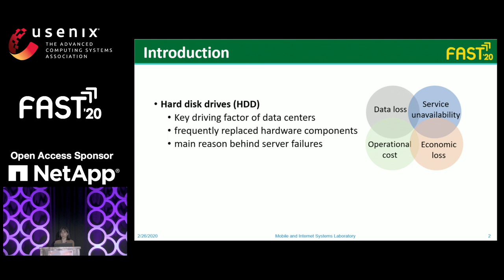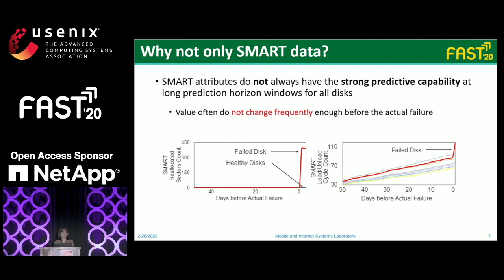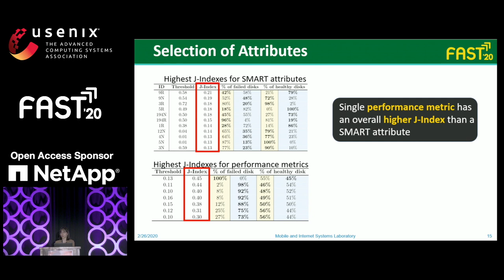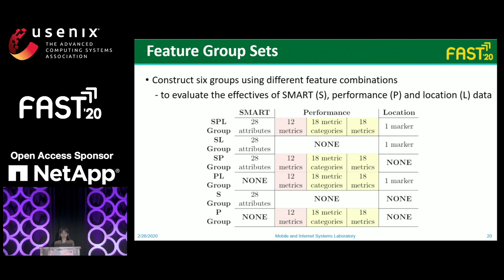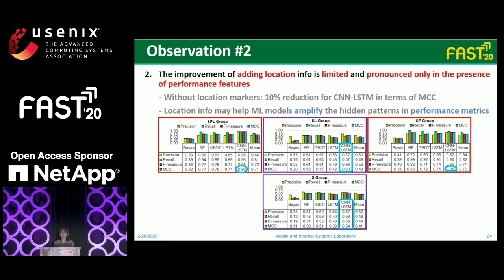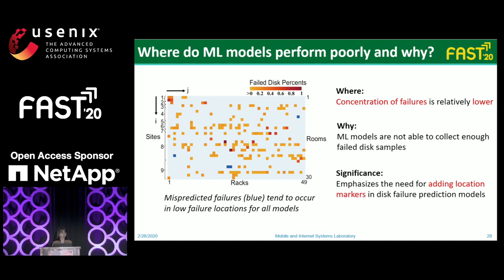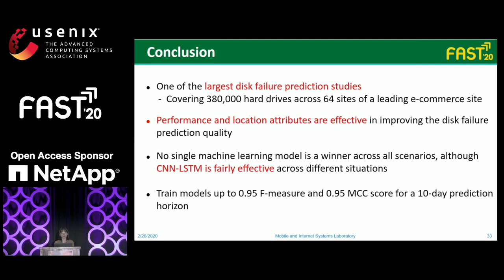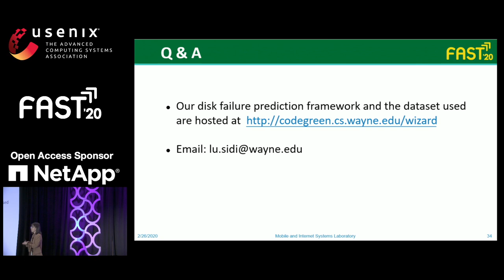FAST '20 - Making Disk Failure Predictions SMARTer!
Making Disk Failure Predictions SMARTer!

Disk drives are one of the most commonly replaced hardware components and continue to pose challenges for accurate failure prediction. In this work, we present analysis and findings from one of the largest disk failure prediction studies covering a total of 380,000 hard drives over a period of two months across 64 sites of a large leading data center operator. Our proposed machine learning based models predict disk failures with 0.95 F-measure and 0.95 Matthews correlation coefficient (MCC) for 10-days prediction horizon on average.